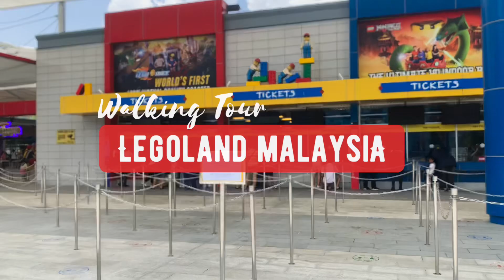Walking Tour - Legoland Malaysia during Halloween Brick or Treat Event 2023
Jalan jalan sekeliling Legoland Malaysia sejauh 1.44km. Enjoy.